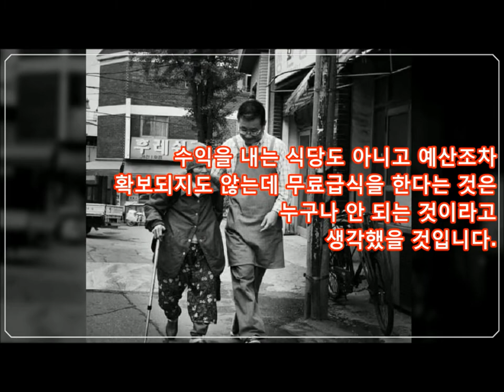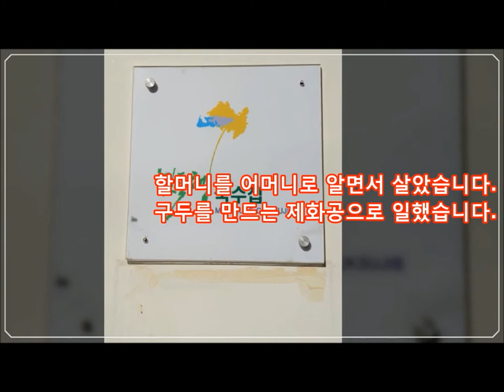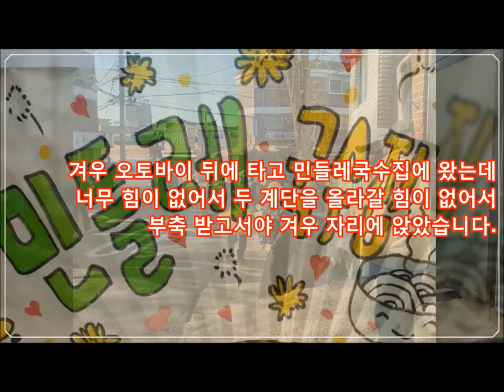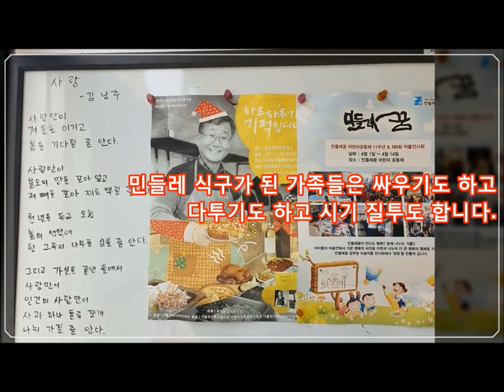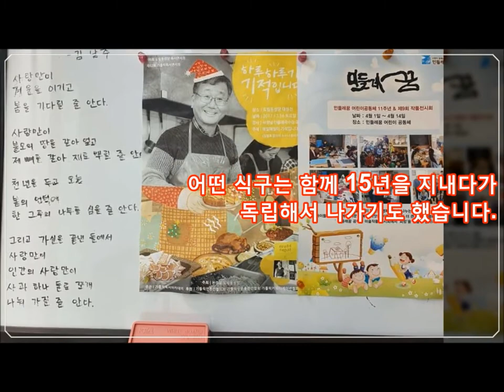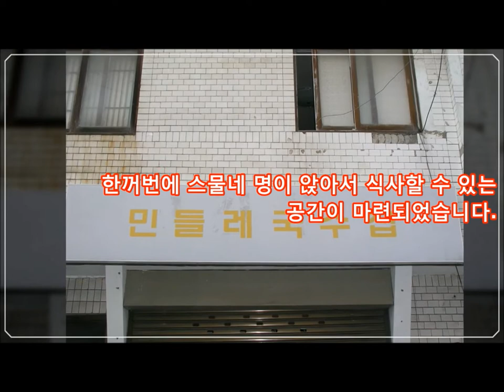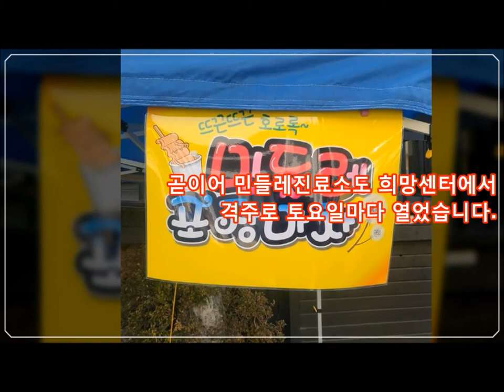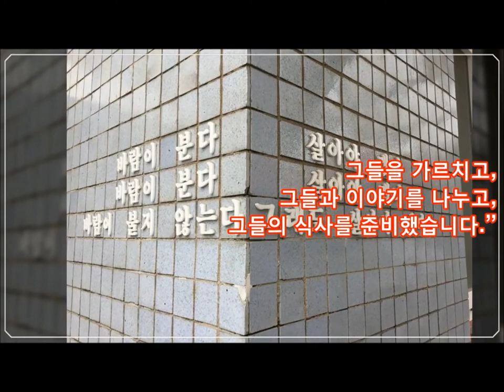선한 개인들의 도움으로 운영하는 민들레국수집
인천
" 도로시데이 는 세상을 떠날 때까지, 모두가 부랑자, 노숙자, 술주정뱅이라 부르는 사람들과 만나 그들과 이야기를 나누고, 그들의 식사를 준비했습니다."
*. 이 영상은 서영남 선생님의 글을 바탕으로 만들었습니다. 사진 : 서영남

*.공동선TV 후원계좌 : 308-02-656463 신한은행 : 김형태